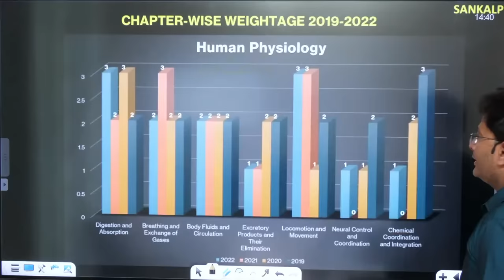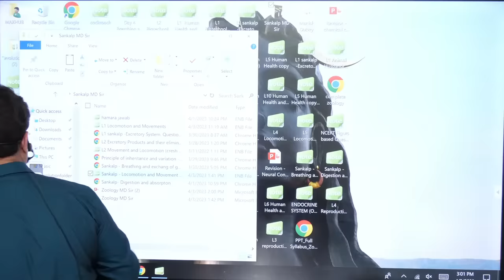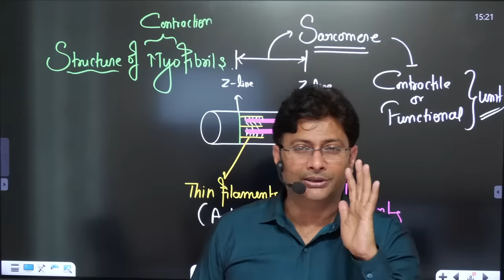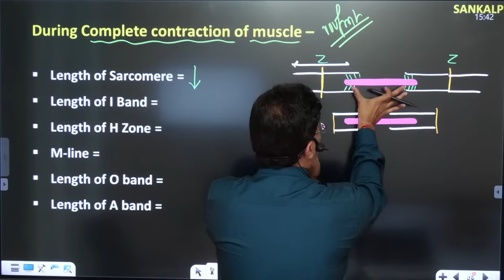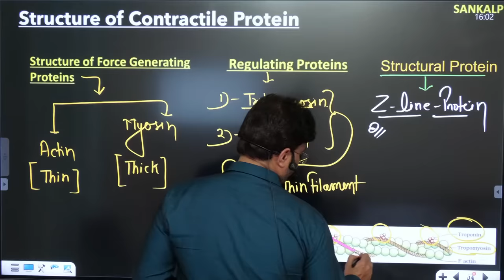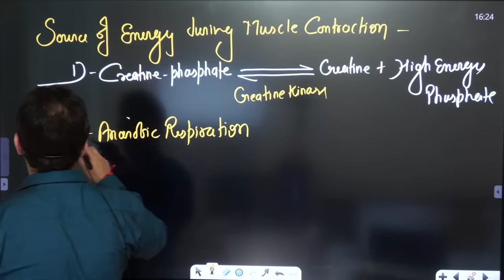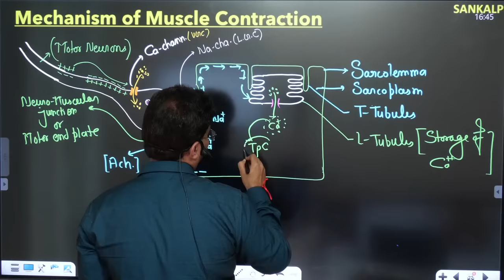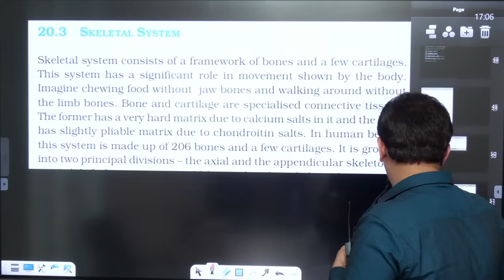MOVEMENT AND LOCOMOTION CLASS IN ONE SHOT | NEET ZOOLOGY ONE SHOT | NEET ZOOLOGY SANKALP BHARAT